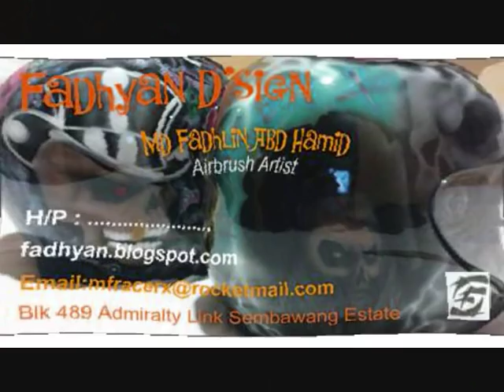Airbrush helmet step by step( Sonic )Pt.1.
Sorry...fadhyan.blogspot.com have been deleted.